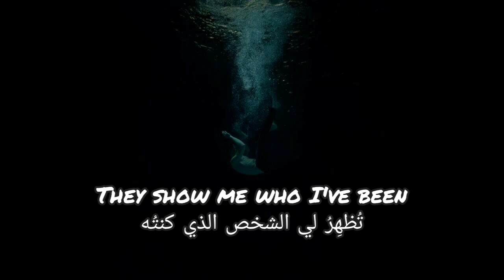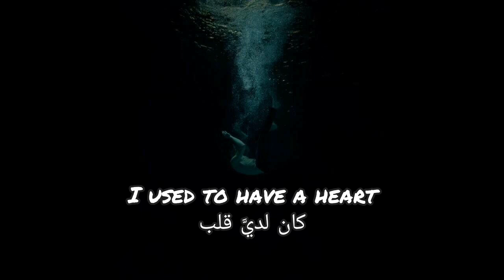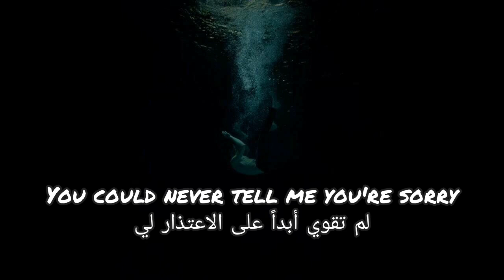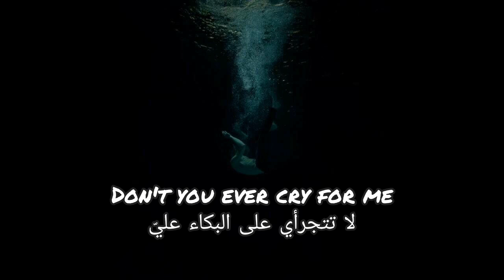Mr.Kitty - From Liquid / Arabic subtitles with lyrics مترجمة